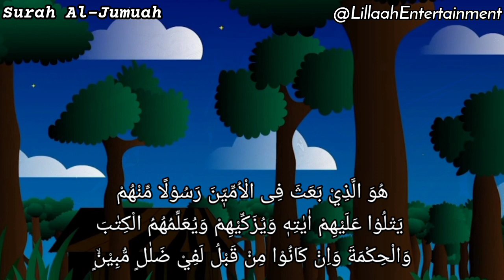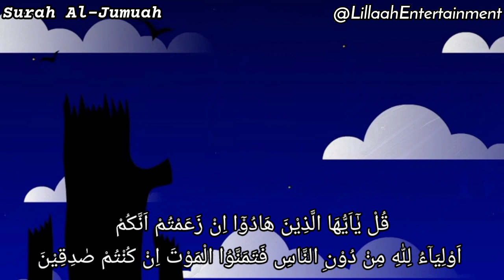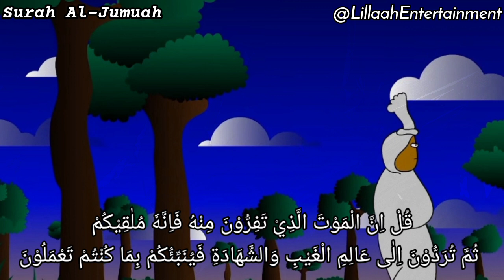Murottal Qur'an Merdu, Penenang Hati, Surat Al - Jumu'ah, Animasi Horor Lucu Anak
Murottal Qur'an Merdu, Penenang Jiwa, Surat Al - Jumu'ah,  Animasi Horor Anak Lucu

sholawat haji, sholawat nabi yunus, sholawat malaikat jibril, sholawat ibrahimiyah yang benar, bacaan sholawat jibril, sholawat nabi adam, bacaan maulid diba,